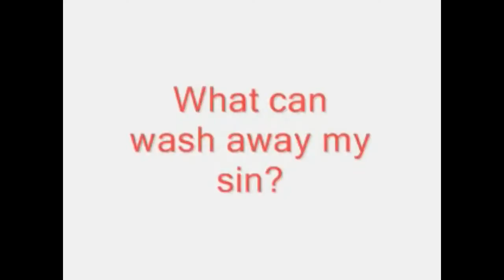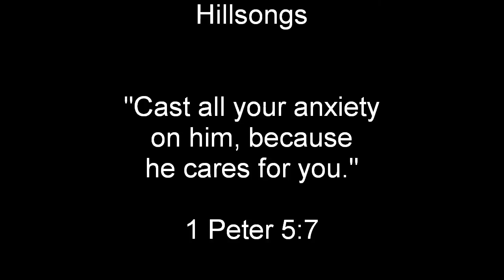Ray Keilty... Video 211... Struggling Today?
Whatever your struggles today - God can help you through.